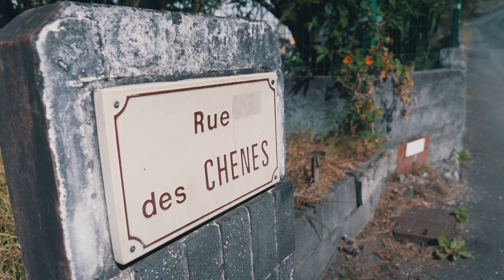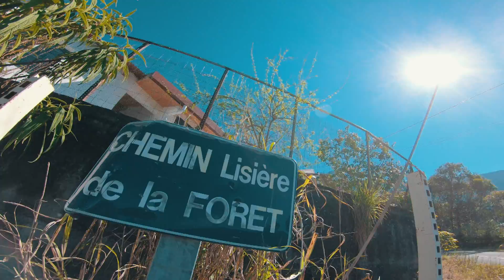[Sè Zot Ki Koz] Jacky i emmene a nou Cilaos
A Cilaos, lèr lé telmen pur, au lieu pleuré li ri ! sé Jacky ki retrouv Patrick dan kartié Matarum o pied Piton des Neiges. Pur, magique sé zot ki koz à Cilaos !